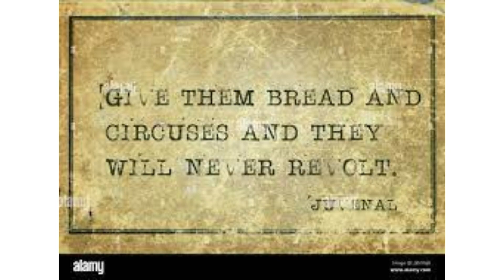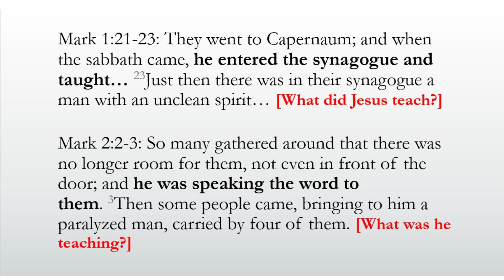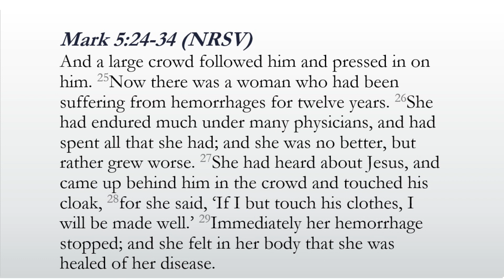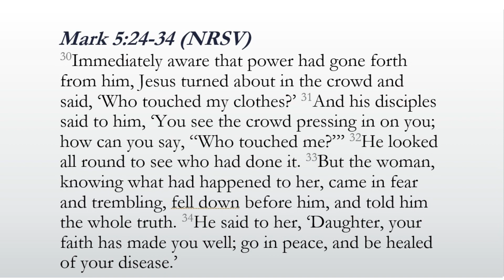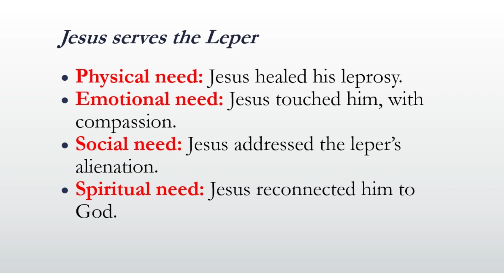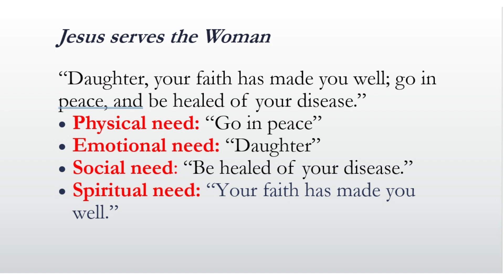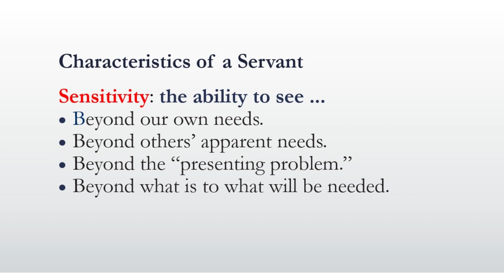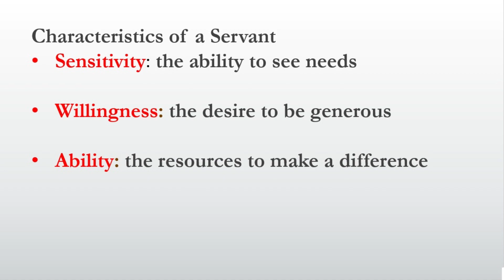A Leader Leads By Serving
This is a brief examination of Jesus' servanthood as seen in two passages in Mark's gospel. What made Jesus such a compelling servant and leader? Why did people receive so much more from Jesus than they expected? What do the answers to these questions have to teach us for our own leadership, and servanthood, today?
I have been supervising, leading, teaching and training leaders for over 40 years, in college student ministry, in churches and among pastors, as well as an entrepreneur in Africa and a project manager for a technical firm. I have supervised chefs, computer programmers, student ministry workers, and supervisors of supervisors in a large national ministry organization (InterVarsity Christian Fellowship). I have taught leadership principles from Scripture in over 40 countries in Europe, Asia, Latin America, the Caribbean, the Middle East, and Africa. If you liked this or other videos on this channel, you can check out my free written resources or my large library of books available for low cost at Amazon